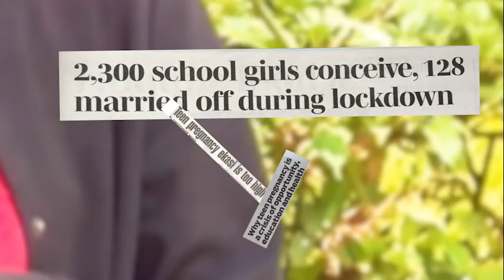Kimbilio Safe House for Teen Mothers - Project video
Kimbilio Safe house for teen mothers is an initiative by Crisis Pregnancy Ministries Kenya (a cornerstone ministry of Youth for Christ Kenya). The project was applied and funded by Foundation For  The Nations (FFTN) in 2021. Here is the progress of the implementation.